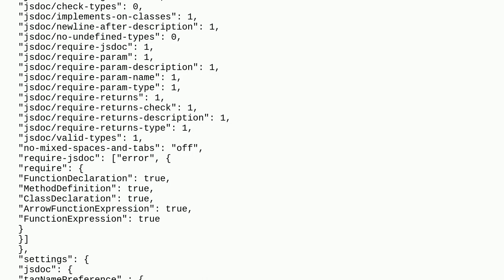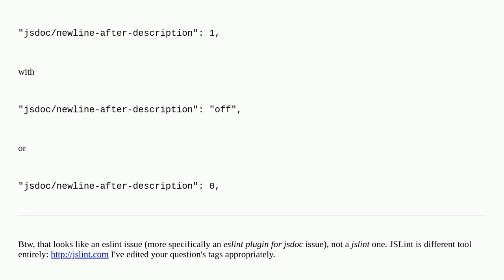Definition for rule 'jsdoc/newline-after-description' was not found jsdoc/newline-after-description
A special thanks goes out to the community

  eslint-plugin-jsdoc eslint javascript wordpress